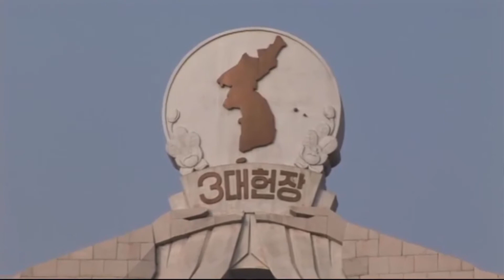Tourism Development in North Korea - part 2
This is the 2nd part of the interview with Dr Stevo Pratt and Dr Markus Schuckert about tourism development in North Korea.
Further reading:
Kim, S. S., Timothy, D. J., & Han, H. C. (2007). Tourism and political ideologies: A case of tourism in North Korea. Tourism Management, 28(4), 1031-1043.